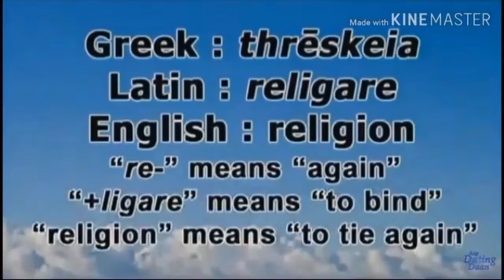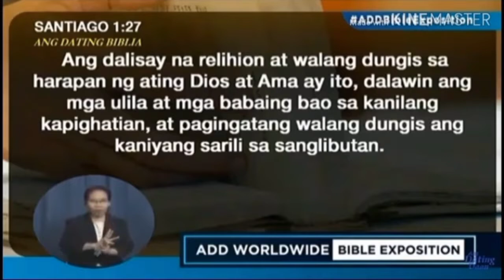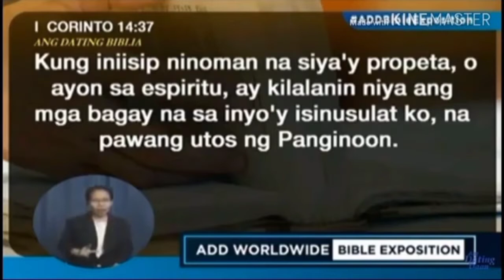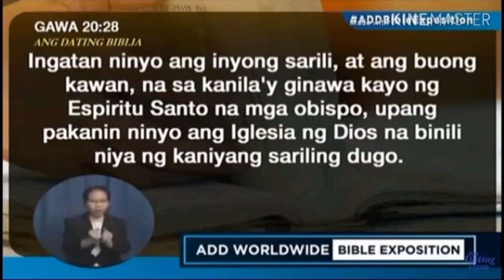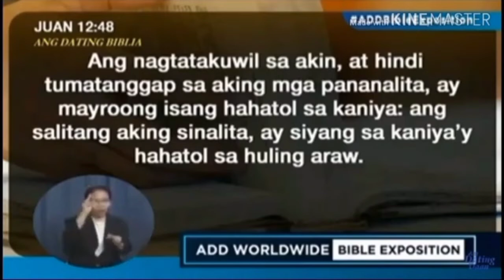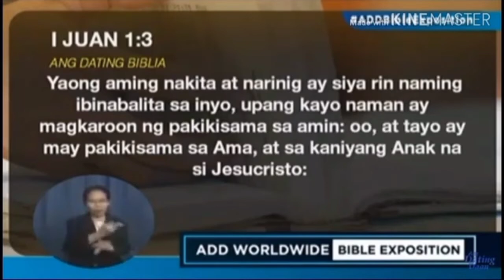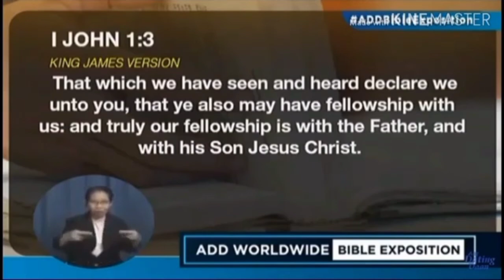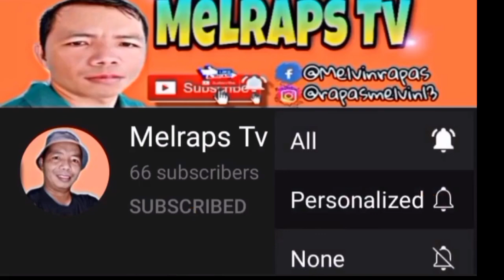KAILANGAN PA BA NG RELIHIYON PARA MALIGTAS AYON SA BIBLIA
Sa vedio na ito ibig ko ibahagi sa inyo ang Salita  ng Dios na sa Biblia sa pamamagitan ni Bro.Eli Soriano